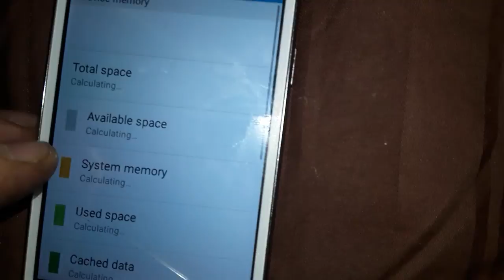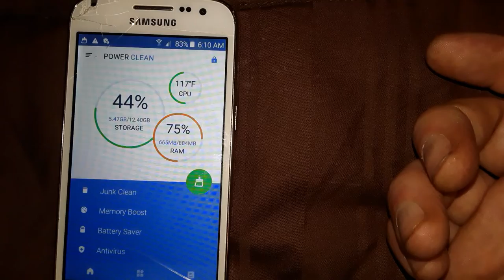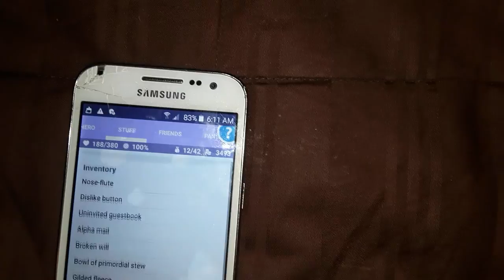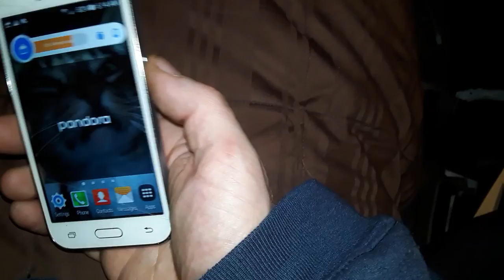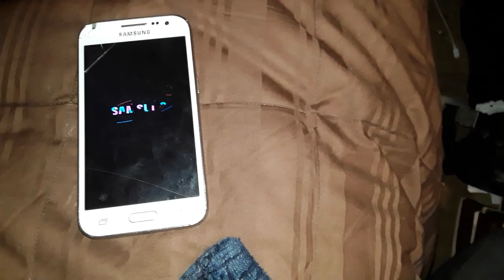Antifoam is poison. And they don't want you to know.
I'm being strategically cencored.